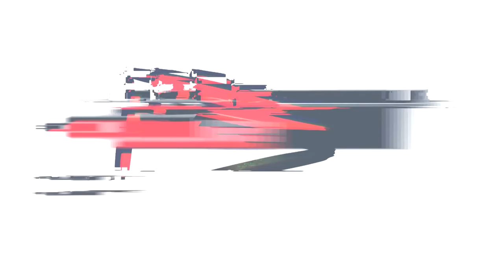Sonja Petscharnig - Angelo Golden Dancer - A - Feldbach 2018